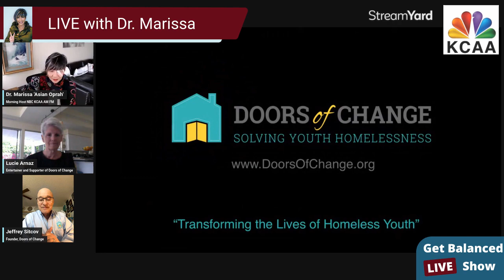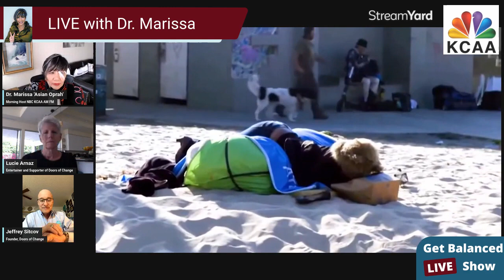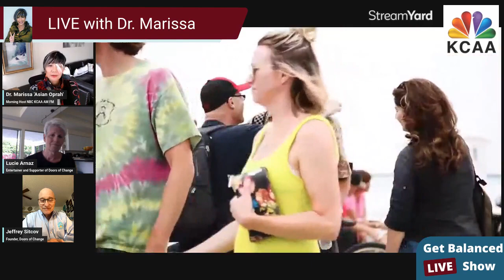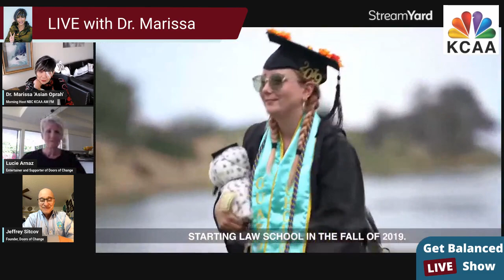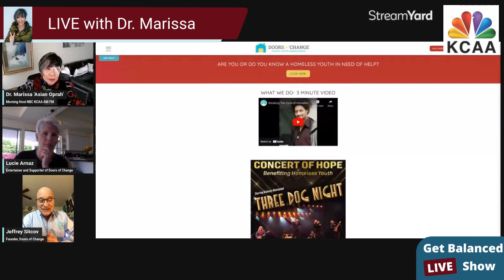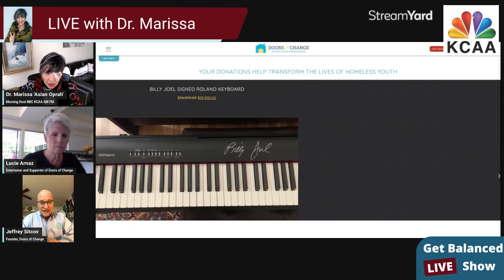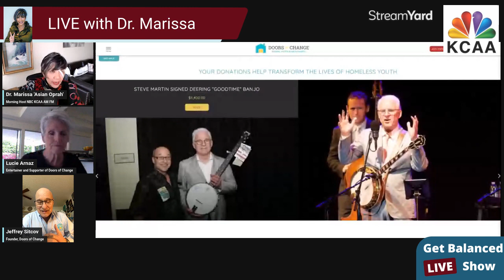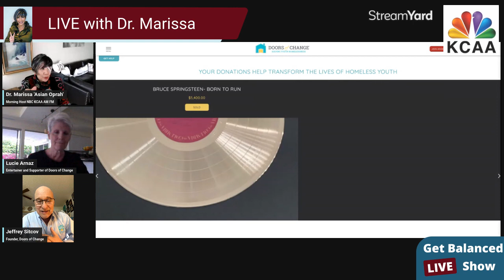#826 Lucie Arnaz and Jeffrey Sitcov Doors of Change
Yes for those non-millennials in my listening/watching audience I am DELIGHTED to bring you the DAUGHTER of Lucille Ball and Desi Arnaz from the classic hit show “I Love Lucy”!!  Lucie Arnaz who is a talented entertainer herself, who is a strong supporter of my repeat guest, Jeffrey Sitcov President and Founder of Doors of Change, an organization that help homeless youth get off the streets of San Diego (and in 13 different states), 15k helped and over 2600 safe housing in the last 20 years!!

Exclusively on “Take My Advice I’m Not Using It: Get Balanced with Dr. Marissa, the Morning Show!’ right after the @NBCNews @kcaaradio AM 1050 FM 106.5 Home to the Asian Oprah EVERY WEEKDAY MORNING and streaming everywhere @iheartradio @spotify PLUS INTERACT Watch AND Listen LIVE Lovestreaming on my LINKEDIN FB AND YouTube channel…so FREE SUBSCRIBE and COME CHAT!!